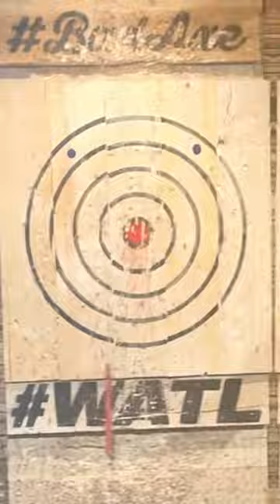Sounds AXE-cellent 🪓 Rachel Horne Tries Her Hand At Axe Throwing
Rachel Horne Tries Her Hand At Axe Throwing 🪓

Check out some of Virgin Radio UK’s MOST POPULAR content 🔥

📲 Download the Virgin Radio UK app to listen live and catch up with your favourite shows.